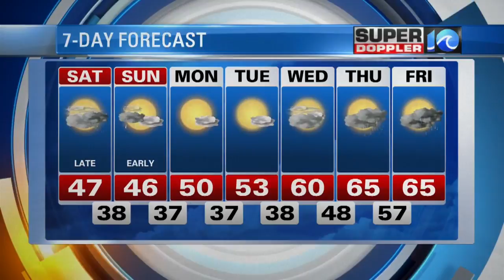Super Doppler 10 Evening Update